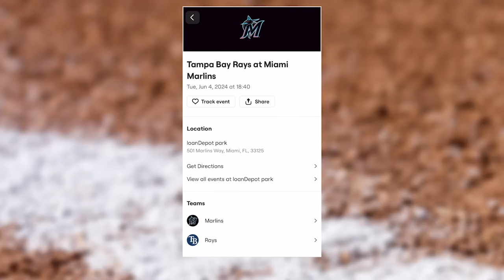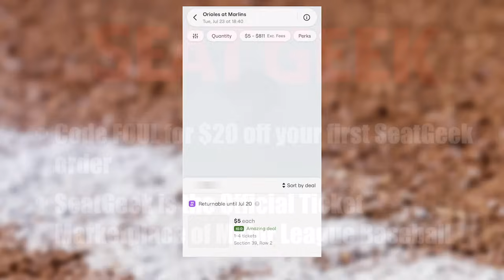Yankees Pitching Coach Matt Blake on Luis Gil Innings Limit, Gerrit Cole | Foul Territory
Yankees Pitching Coach Matt Blake discusses how impressed he is with Luis Gil, what has Gerrit Cole done while rehabbing, and Clay Holmes' evolution

to get a FREE 1-year supply of Vitamin D3+K2 and 5 AG1 travel packs with your first purchase.